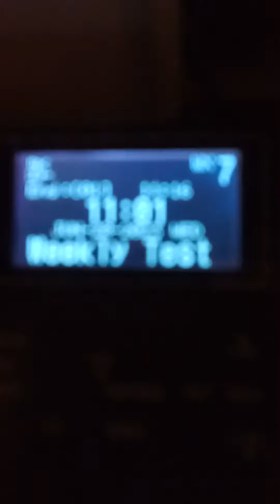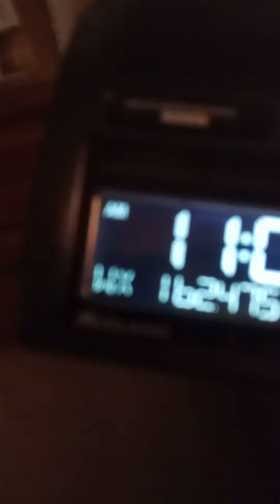required weekly text number 42 or some shit idk